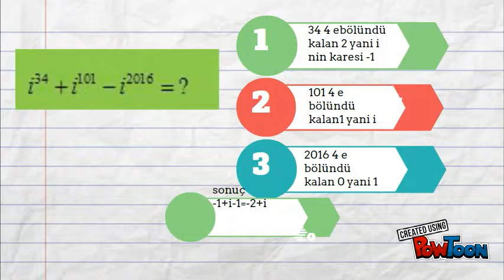karmaşık sayılar yks